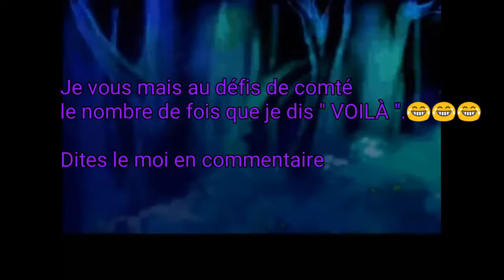15 questions sur lgdc " de La guerre des clans LPS "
Ce tag est de la guerre des clans LPS